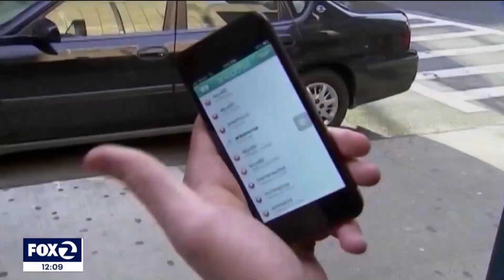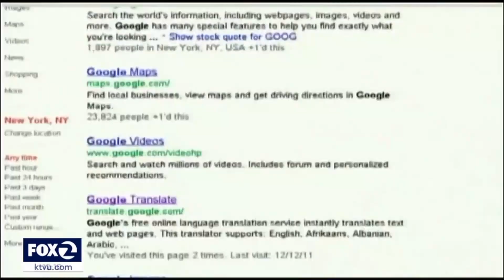Anne Marie Murphy KTVU TV News San Mateo Schools